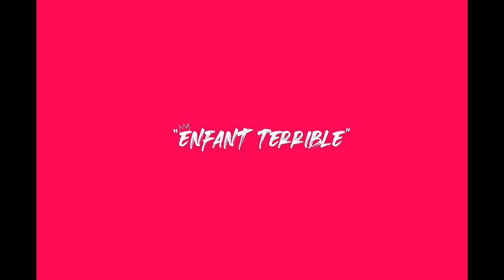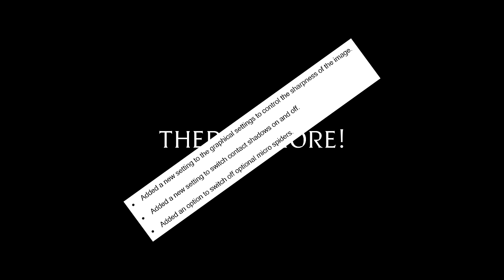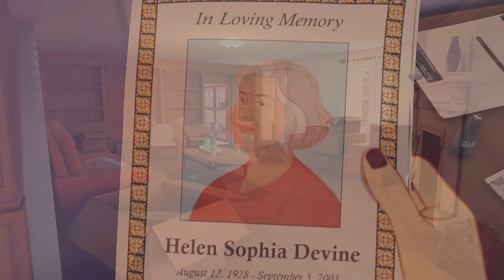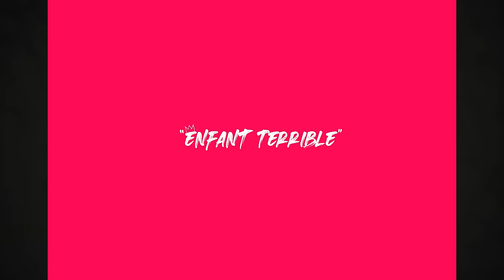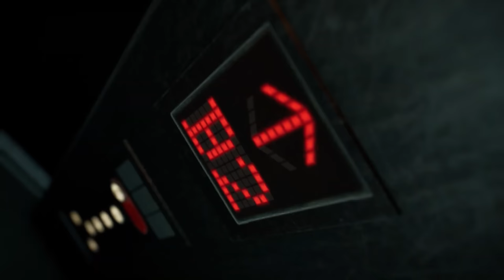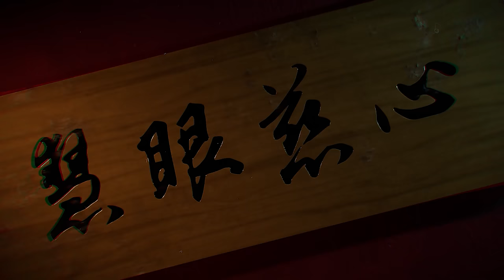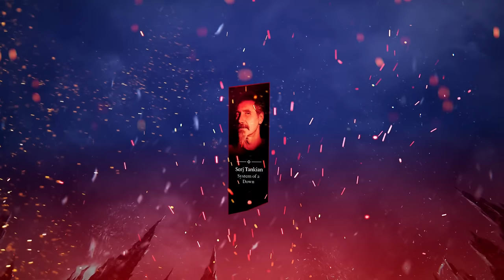MIR 5 and DRAGON AGE Creator New RPG announced in Unreal Engine 5 | Trailers of the Week March 2024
Take a look at the Best Trailers and Gameplays that have been released in the past days (23 - 29 March) with INSANE and ULTRAREALISTIC Graphics of upcoming games. Some of the games are being developed in Unreal Engine 5!

Yellow Brick Games' debut title, led by Dragon Age creator Mike Laidlaw, will be a unique new fantasy action RPG, built on Unreal Engine 5, and targeting PS5, Xbox Series X/S, and PC releases. It will be fully revealed on April.

00:00 MIR 5 (Unreal Engine 5)
02:06 Stellar Blade (Unreal Engine 4)
02:34 Soulframe (Evolution Engine)
03:58 Tales of the Shire - The Lords of the Rings Game (Unity)
04:06 Predator: Hunting Grounds (Unreal Engine 4)
04:24 Flintlock: The Siege of Dawn (Unreal Engine 5)
13:17 Enshrouded (Propietary Engine)
16:22 Final Fantasy XVI: The Rising Tide (Propietary Engine)
18:14 Drowned Lake (Unity)
19:44 Nine Sols (Unity)
21:00 V Rising Legacy of Castlevania (Unity)
21:30 Open Roads (Unity)
22:23 Distant Bloom (Unreal Engine 4)
23:23 Zoochosis (Unreal Engine 5)
25:37 Kyoryu Project (Unreal Engine 5)
25:47 A Silent Desolation (Unreal Engine 5)
26:22 Anomaly Agent (Unity)
27:08 The Bridge Curse 2 (Unreal Engine 4)
28:36 Bellwright (Unreal Engine 5)
29:17 Yellow Brick Project (Unreal Engine 5)
29:41 Dollhouse: Behind The Broken Mirror (Unity)
30:08 Marvel Rivals (Unreal Engine 5)
31:57 Metal Hellsinger VR (Unity)
32:57 Rennsport (Unreal Engine 5)
34:35 Amedama (Unity)
36:04 Smalland VR (Unreal Engine 4)